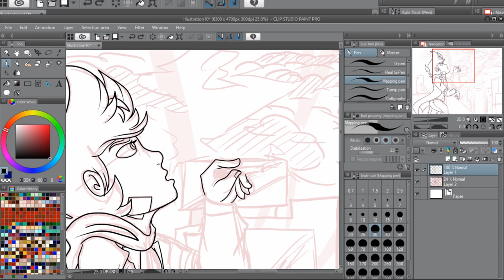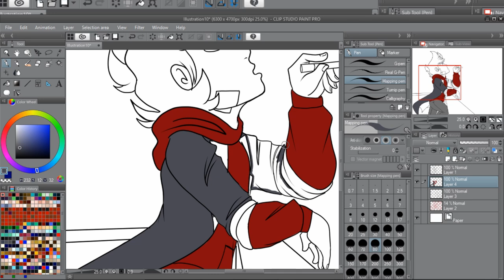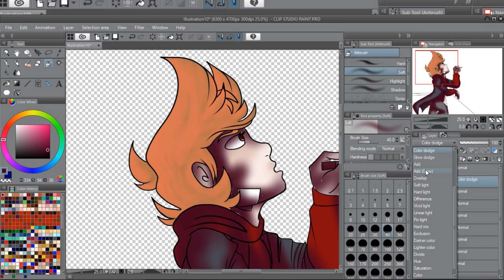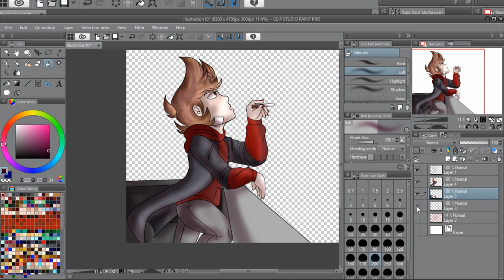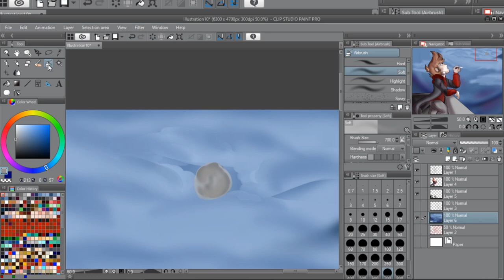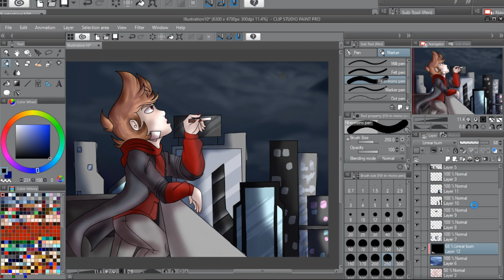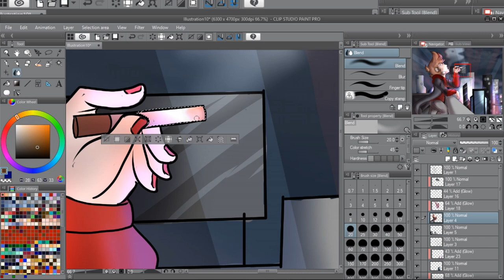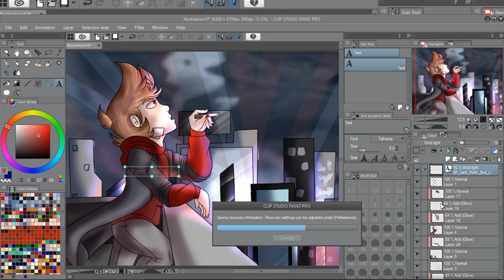City Boy ll Eddsworld Tord speedpaint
I've definitely improved since the last time I made a speedpaint of him. again with the OBS at the end, I tried to get it out and it doesn't work.

programs:
clip studio paint
OBS studio
DaVinci resolve